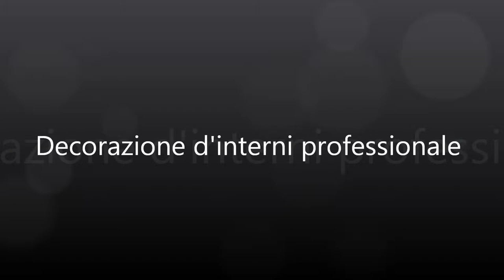Decorazione d'interni professionale